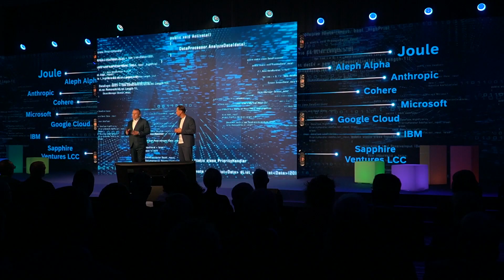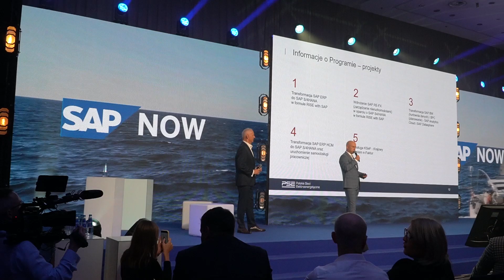SAP NOW 2023 komentuje Piotr Grzywacz z Microsoft Polska